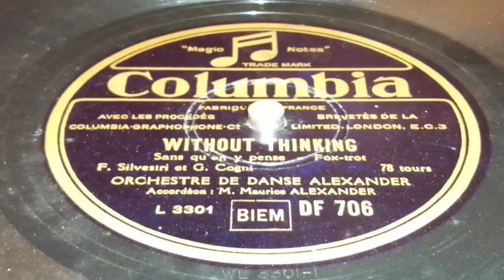Maurice Alexander - Without thinking